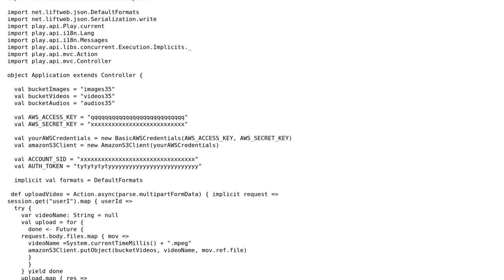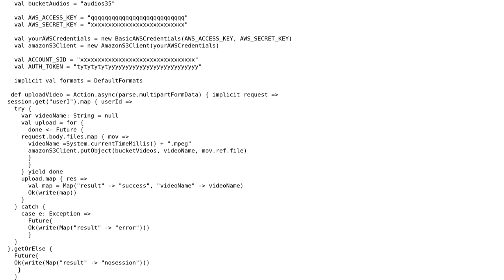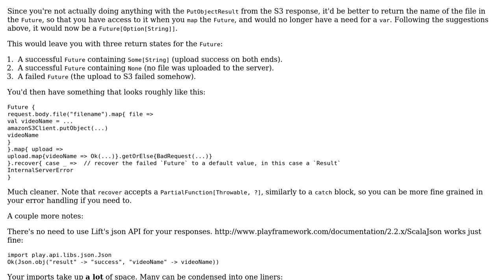Uploading a video in S3 Using Future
With thanks & praise to God, and with thanks to the many people who have made this project possible! | Content (except music & images) licensed under CC BY-SA | Music | Images & others | With thanks to user m-z user Govind Singh Nagarkoti and the Stack Exchange Network Trademarks are property of their respective owners. You are responsible for your own actions.